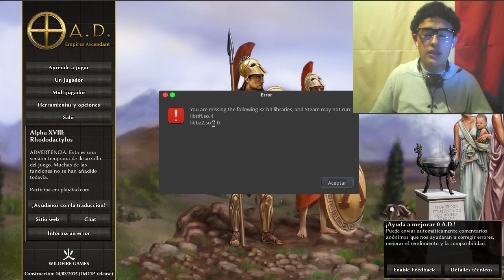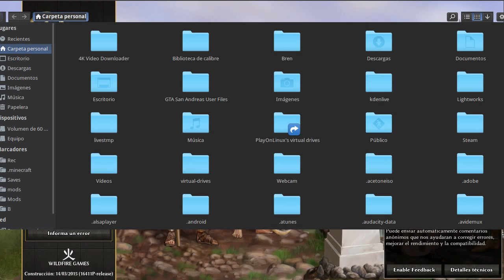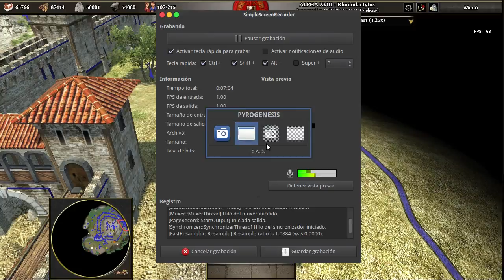0 A.D. | Gameplay Ep.5(Ep.3) - En 2.0 | ¡Por Ahora! | Juego gratis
Hola! :D

Bienvenidos de vuelta a un nuevo video  del canal, en esta ocasion les traigo el gameplay ''0 A.D.'', que es un juego tipo RTS multiplataforma, & mola bastante, ademas que es gratis! :D

0 A.D.